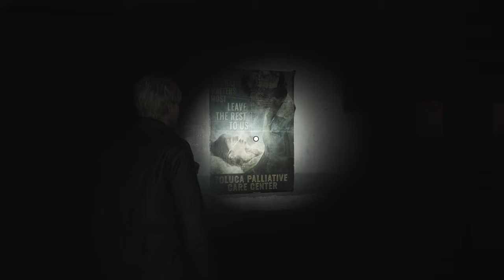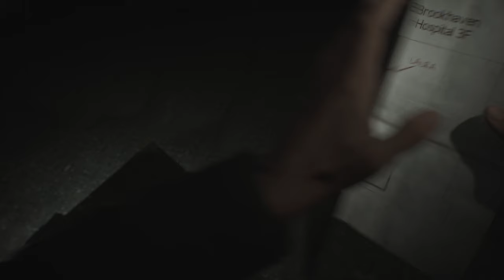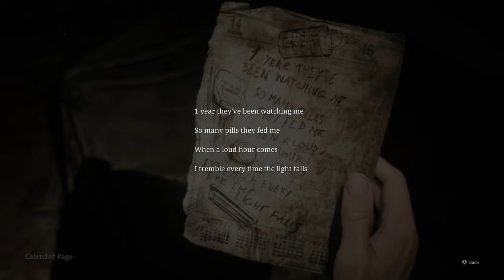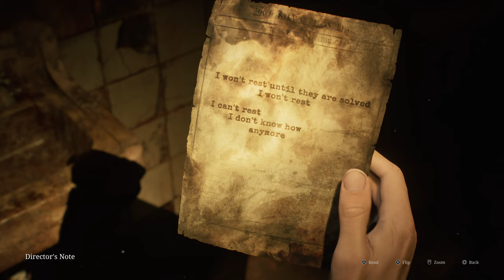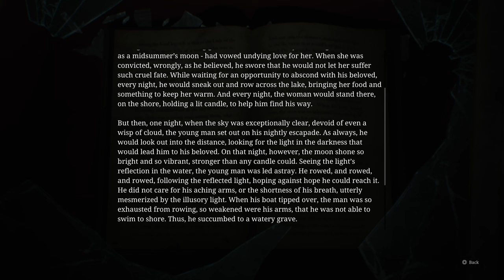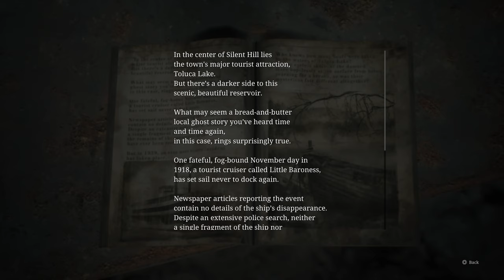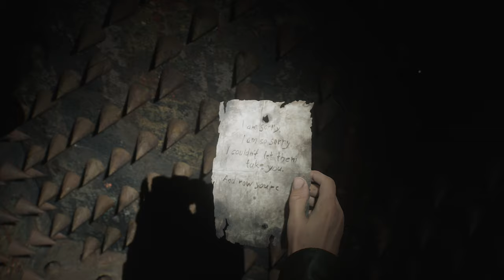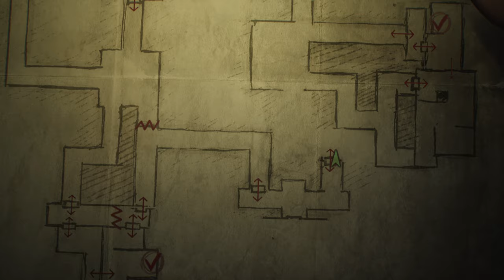Silent Hill 2 (2024 Remake) - First/Blind Playthrough with Commentary - Part 2: Abstract Daddy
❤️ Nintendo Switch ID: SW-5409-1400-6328